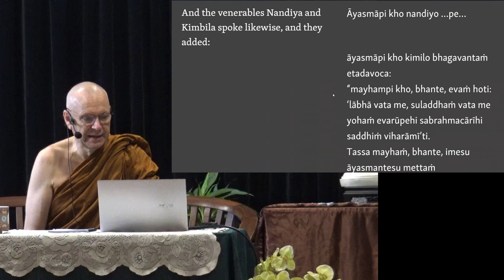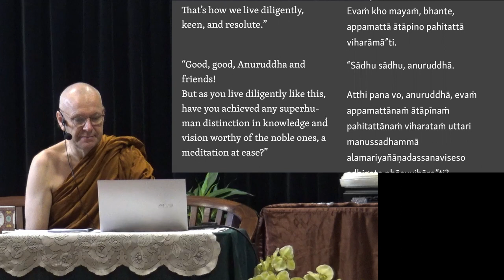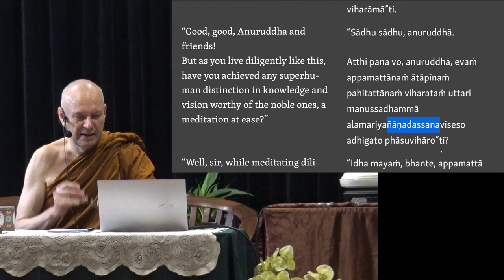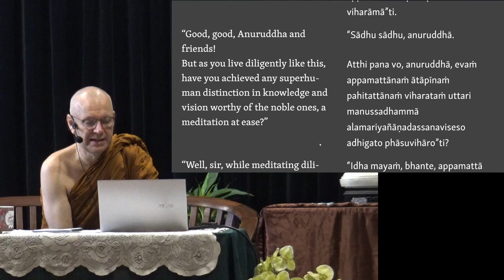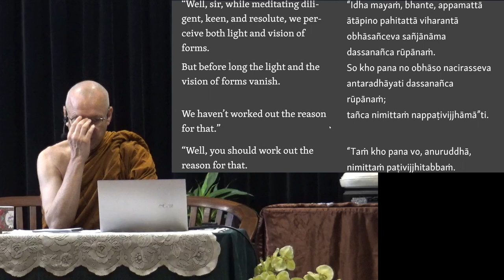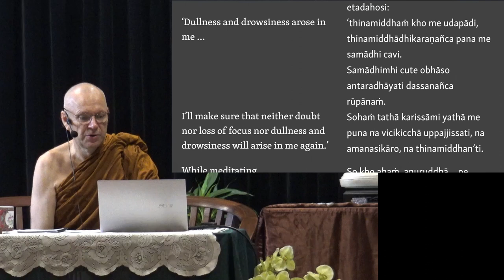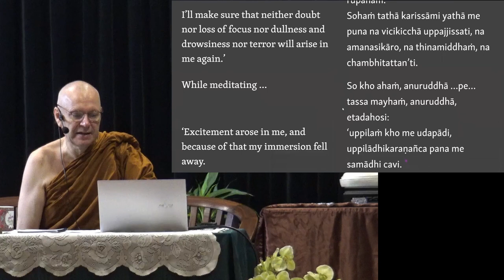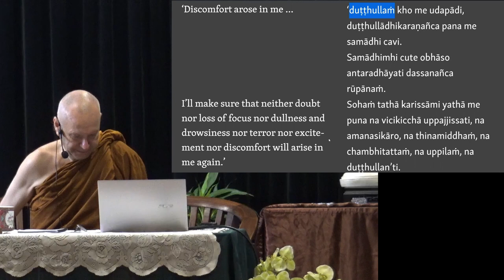Ajahn Brahmali Sutta Retreat Day 4 Afternoon Session 2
This is the afternoon sutta sessions from 2:45 p.m. till 4 p.m., 7th of March 2023.

Chapters
0:00 Majjhima Nikaya 128
21:19 Meditation
28:00 Q&A
44:45 Majjhima Nikaya 128
1:10:07 Meditation
1:15:40 Q&A